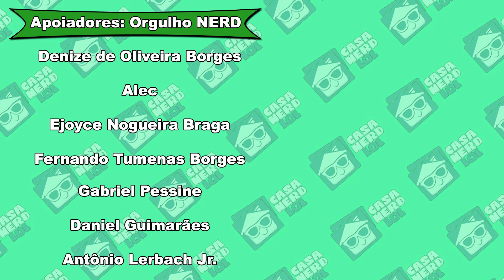Oak (Grok Games) - Regras e Gameplay | Casa NERD lol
Chegou a hora de escolher o líder entre as ordens druídicas e seguir os desígnios do Carvalho Sagrado em Oak, jogo de Wim Goossens e lançado aqui no Brasil pela @GrokGames . Aprenda as regras e assista a uma partida em dois jogadores.

Introdução - 00:00
Regras - 0:58
Partida - 28:57
Considerações finais - 1:24:15

Encontre esses ou outros jogos na bravojogos.com.br,  use o cupom CASANERDLOL e garanta brindes em suas compras.